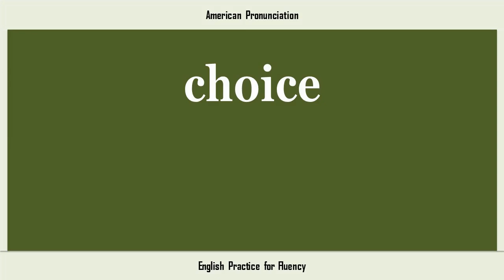choice, How to Say or Pronounce CHOICE in American, British, Australian English